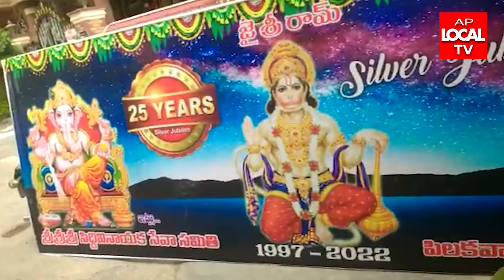పిలకవానిపాలెంలో హనుమాన్ని ప్రతిష్టించి 25 సంవత్సరాలు పూర్తయిన సందర్భంగా హనుమాన్ జయంతి వేడుకలు ..